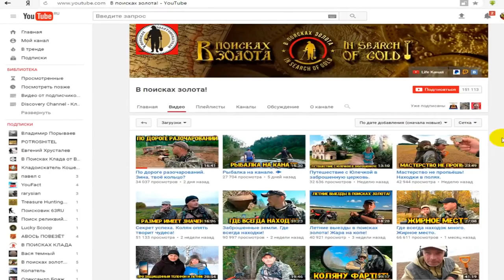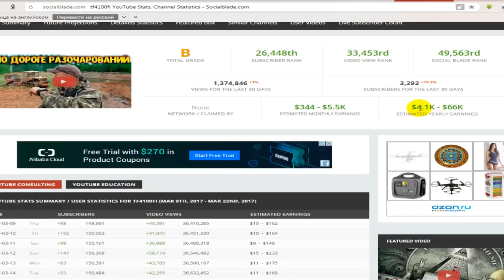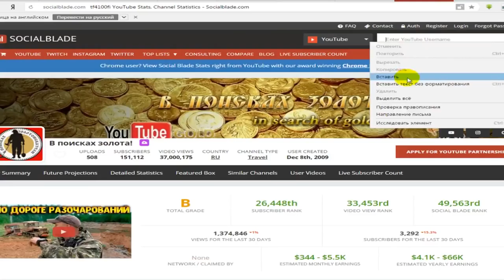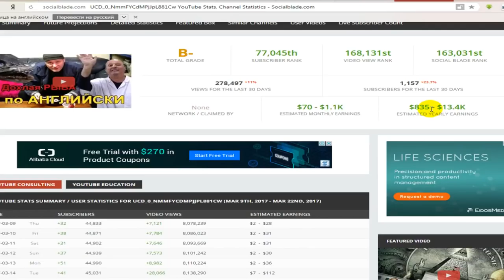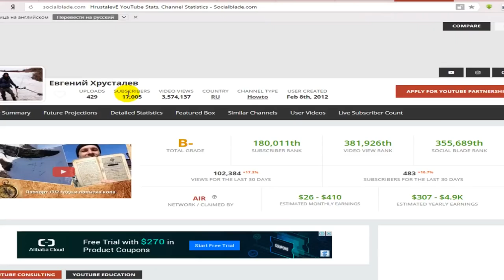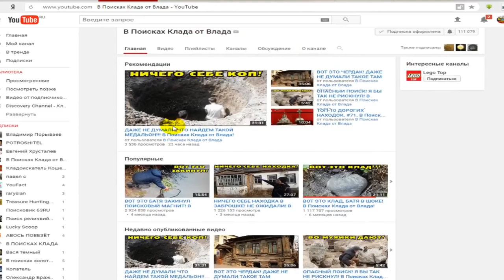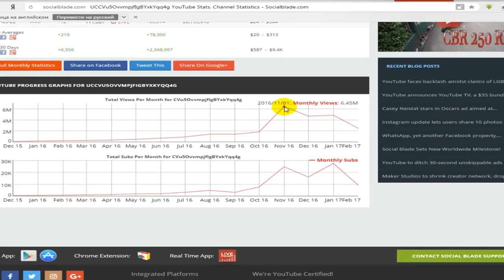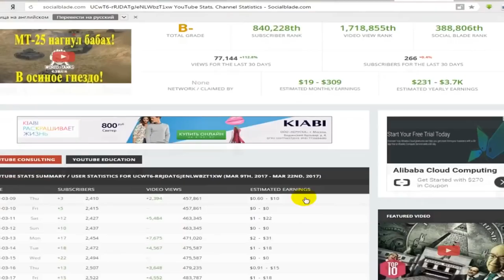Заработок на YouTube известных блоггеров, кладоискателей!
Заработок на YouTube известных блоггеров, кладоискателей! Earnings on YouTube of well-known bloggers, hunters! "ПОИСК КЛАДОВ"- Канал о видео копе, металлопоиск и всё, что его касается предметов старины. На нём каждый найдет все самое лучшее и интересные видео кадры артефактов. Старинные монеты разных временных эпох. Старинные крестики, пуговицы. Шикарные иконы, складни. Советы и пожелания начинающим кладоискателям. Помощь в выборе металлодетектора.